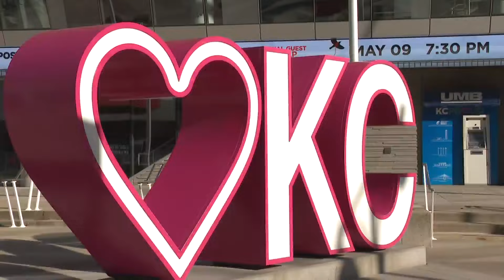Thousands expected in Kansas City for NCAA Wrestling Championship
Officials expect 17,000 fans to attend each 2024 NCAA Wrestling Championship session from Thursday through Sunday in downtown Kansas City.